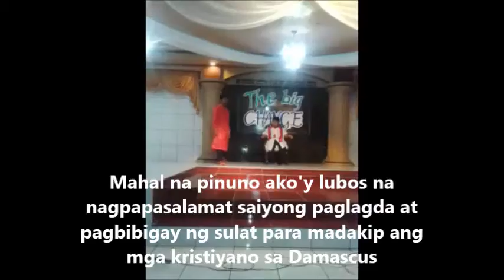CBT- SUNDAY SCHOOL MINI-MUSICAL PLAY TITLED "THE BIG CHANGE"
Videoed by: Maricris Anilao
Where: Christian Baptist Tabernacle, Olongapo City
Script Written by: Krisha
When: November 23, 2014
Practiced by: CBT Sunday School Staff